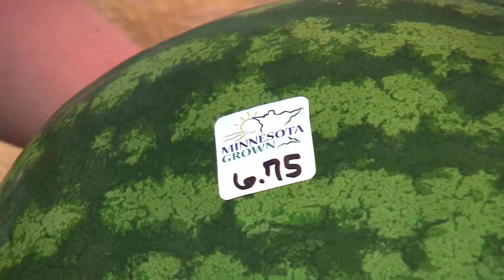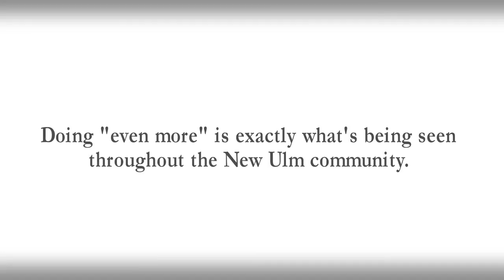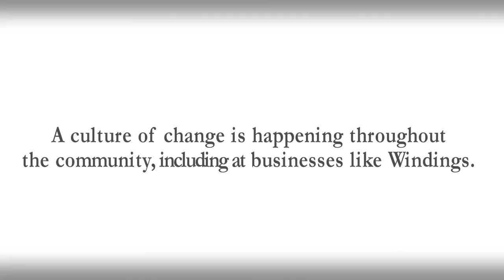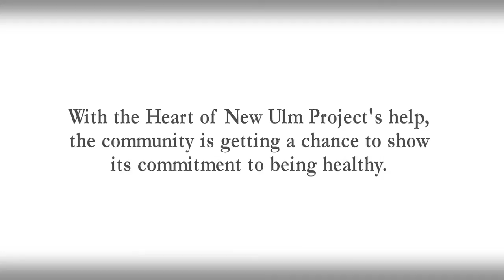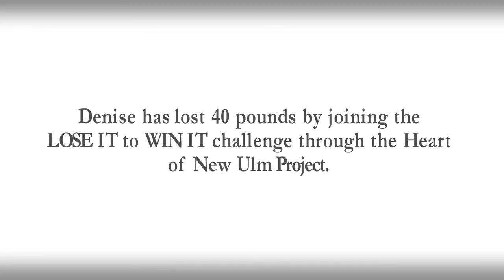The Heart of New Ulm Project Update 2013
Hearts Beat Back: The Heart of New Ulm Project (HONU), which started in 2009, is a 10-year population-based, research and demonstration project focused on reducing heart attacks and cardiovascular disease risk factors in a rural community in Minnesota.